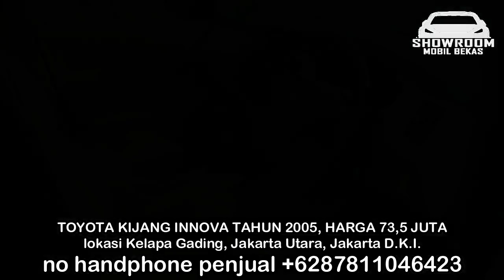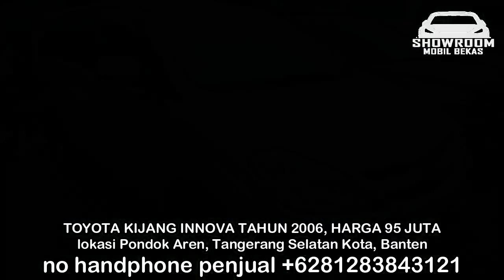HARGA MOBIL BEKAS KIJANG INNOVA HANYA 45 JUTA BERKUALITAS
1. TOYOTA KIJANG INNOVA TAHUN 2004, HARGA 45 JUTA

2. TOYOTA KIJANG INNOVA TAHUN 2005, HARGA 73,5 JUTA

3. TOYOTA KIJANG INNOVA TAHUN 2005, HARGA 80 JUTA

4. TOYOTA KIJANG INNOVA TAHUN 2006, HARGA 88 JUTA

5. TOYOTA KIJANG INNOVA TAHUN 2006, HARGA 91 JUTA

6. TOYOTA KIJANG INNOVA TAHUN 2006, HARGA 95 JUTA

TERIMA KASIH